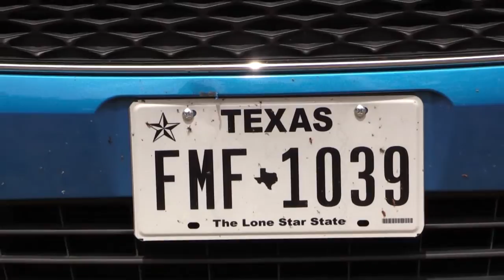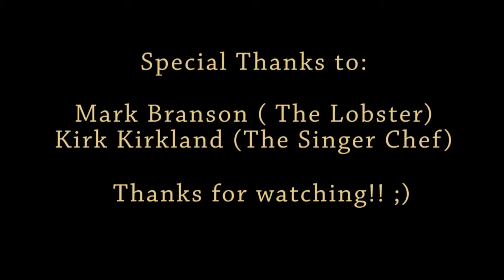Aligator Gar Fishing with Erik Torres